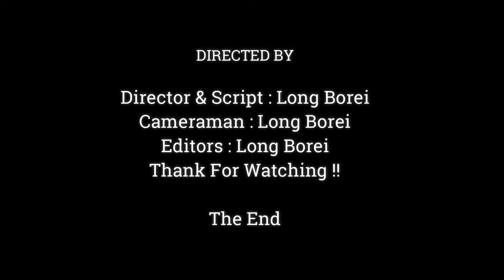Old Mom Jane Really Love Little Janna So Much, Jane Always Comfort & Taking Care Janna Like Jody,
Dear all Value Visitor, This Videos We Want To Show You About ,Old Mom Jane Really Love Little Janna So Much, Jane Always Comfort & Taking Care Janna Like Jody,